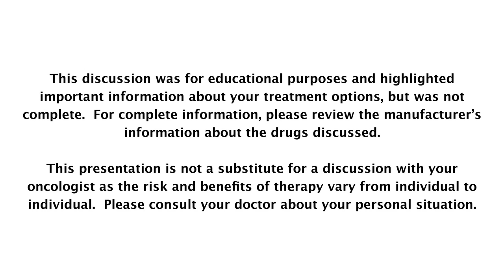Immunotherapy for Prostate Cancer - An introduction for patients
A discussion about immunotherapy for prostate cancer that we hold with patients to help them decide about this option for their cancer care.